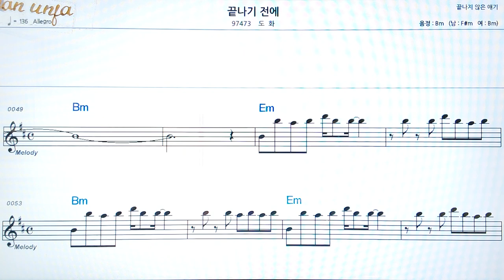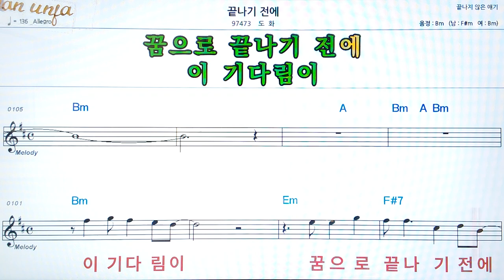끝나기 전에/도화👍악보, 코드,가사,Karaoke*가라오케 반주